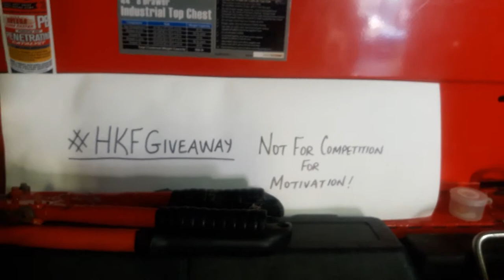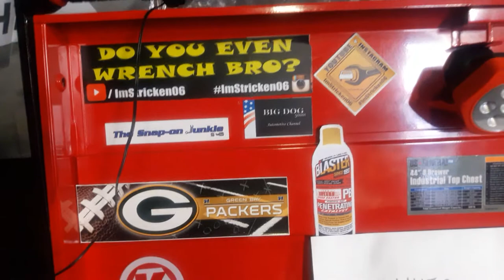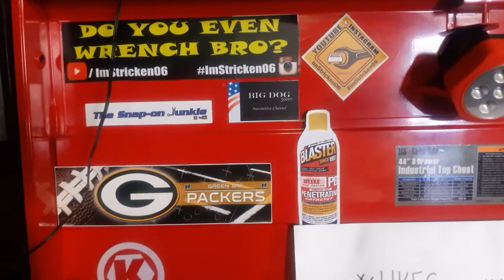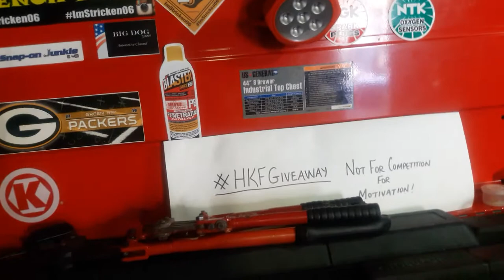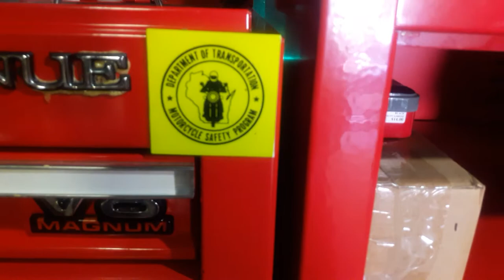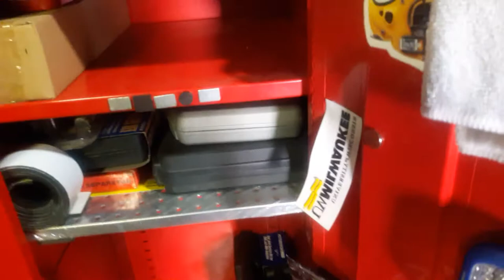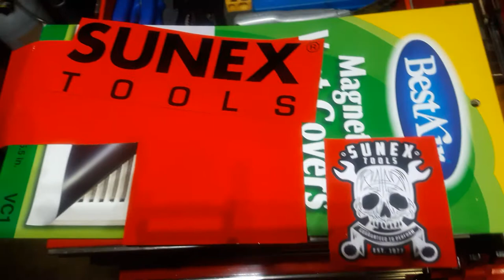Toolbox Tour - US General 44 Inch Set Pt1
My first video after four takes 😁
I need to refine my skills, clearly. Enjoy.